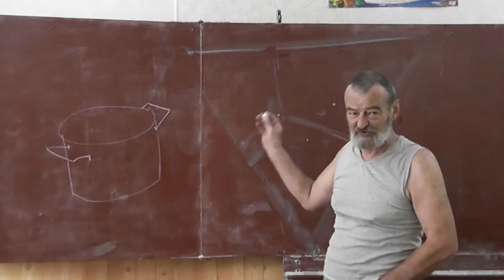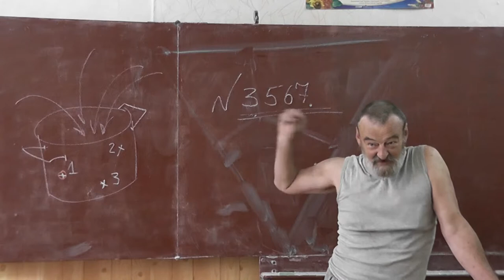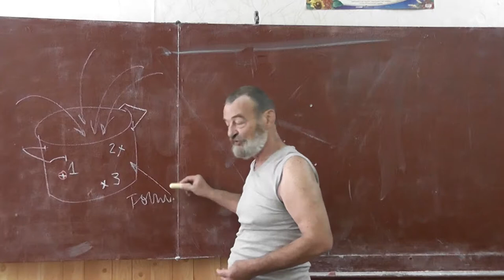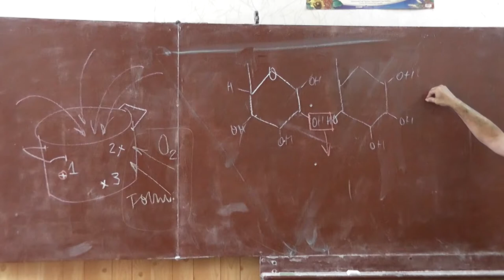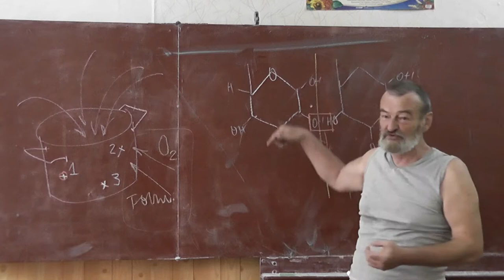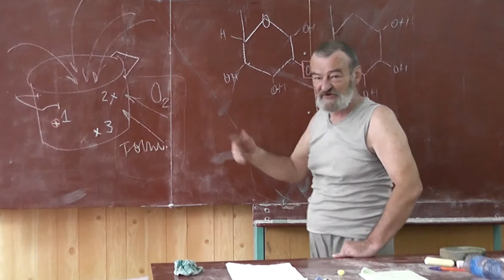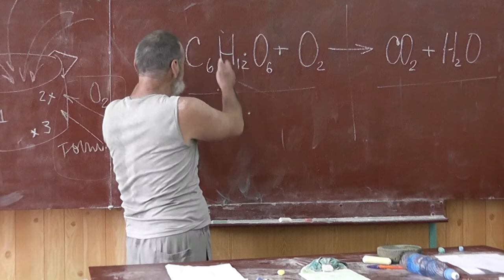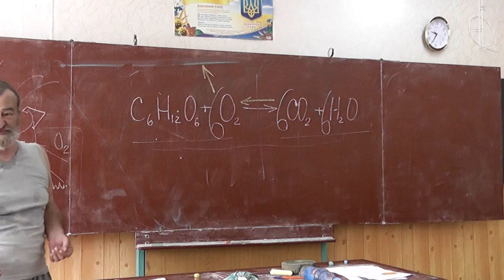25 Кастрюля. Целлюлоза. Горение и фотосинтез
Клетки в основном состоят из воды.
Клетка как кастрюля, в которой идут химические реакции.
Как управлять течением этих реакций? Белки-ферменты.
Антибиотики кроме болезнетворных бактерий уничтожают и микрофлору желудка.
Целлюлоза.
Горение и фотосинтез. Уравнение горения глюкозы в кислороде, оно же — уравнение фотосинтеза.